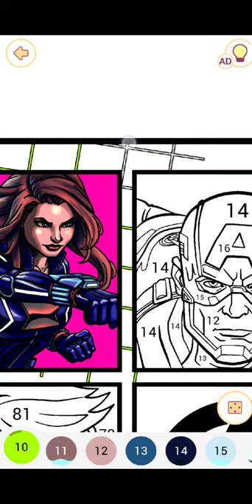MARVEL'S AVENGERS! Satisfying Coloring-Happy Color Gameplay Walkthrough Part 50